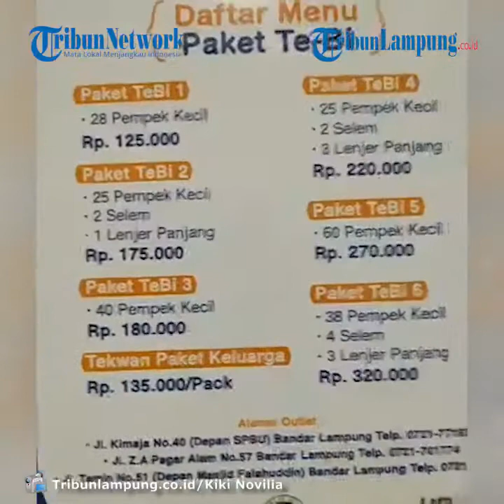Ngemil Kapal Selam di Pempek Tenda Biru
TRIBUNLAMPUNG.CO.ID - Kuliner Lampung Pempek Tenda Biru Berlokasi di Jalan ZA Pagaralam tepatnya Samping Kantor Tribun Lampung.
Buka Pempek Tenda Biru Muali Pukul 7:30-20:00 WIB
Disini Menjual Bebagai Bentuk Olahan Pempek Mulai dari Kapal Selam,Pempek Lenjer,Lenggang Goreng dan Pempek Kecil.
Harga Mulai Dari Rp4.500 - Rp 25.000.